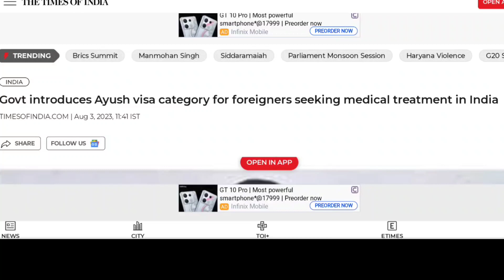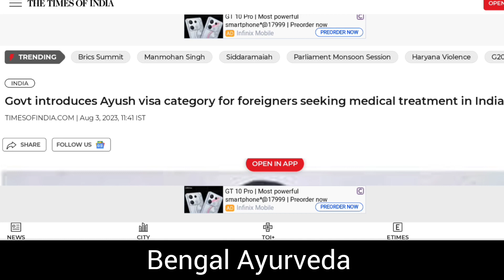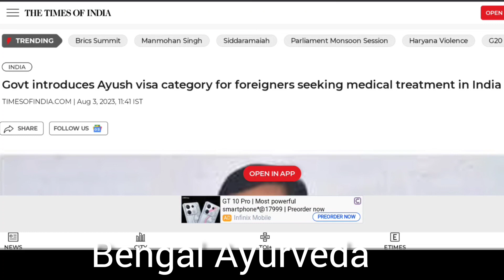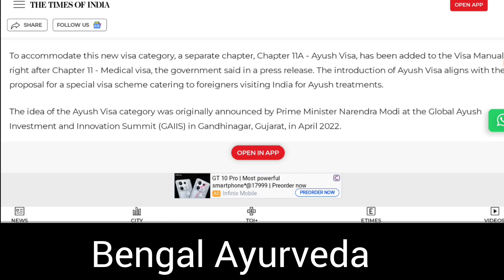আয়ুশ নিয়ে পড়াশোনা করে কি কোনো ভবিষ্যৎ নেই?😕😕 AYUSH UPDATE.BAMS BHMS COUNSELLING 2023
news article

quota
neet 2023 cut off marks west bengal
neet 2023 cutoff after answer key
neet 2023 cutoff expected
neet 2023 west bengal cut off
neet 2023 west bengal expected cut
off
kolkata medical college cut off 2023
west bengal neet cut off 2023 sc
Content gap
west bengal neet cut off 2022
neet 2023 west bengal college wise cutoff
west bengal neet cut off 2023
north bengal medical college cut off 2022
Content gap
neet cut off 2023 for mbbs government
college
neet 2023 west bengal topper
neet 2023 west bengal college wise
cutoff
neet 2023 west bengal student
reaction
neet 2023 west bengal state quota cut
off
neet 2023 west bengal result
neet 2023 west bengal rank
interview
neet 2023 preparation
neet 2023
west bengal neet 2023 expected cut
off
west bengal neet cut off 2022 state
quota
west bengal neet 2022 cut off college
wise
west bengal neet cut off
west bengal neet topper
west bengal neet topper 2023
west bengal neet cut off 2022 mop up
bhms course details in hindi
bhms
chahiye
bhms scope and salary in india
bhms doctor
chahiye
bhms doctor
colleges
bhms cut off 2022 for government
colleges
colleges
bhms cutoff in neet 2022 maharashtra
bhms cut off up
bhms cutoff in maharashtra
bhms counselling
bhms counselling 2022 documents
required
bhms counselling 2022 west bengal
bhms counselling 2022 maharashtra
bhms counselling 2023 west bengal

bhms counselling
WBMCC counselling
WBMCC